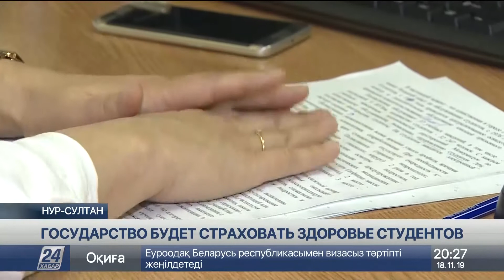Медики рассказали, чем чаще всего болеют столичные студенты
С 1 января 2020 года государство будет вносить взносы за 13-ую категорию граждан, в число которой также вошли казахстанские студенты. Новшество вводят в рамках обязательного медицинского страхования. Одно из главных условий – в официальном статусе студента. Учащиеся должны быть занесены в базу Данных министерства образования и науки.